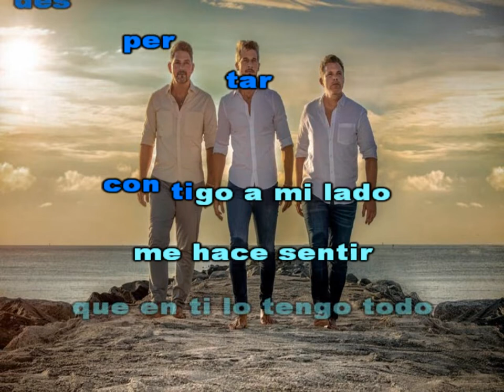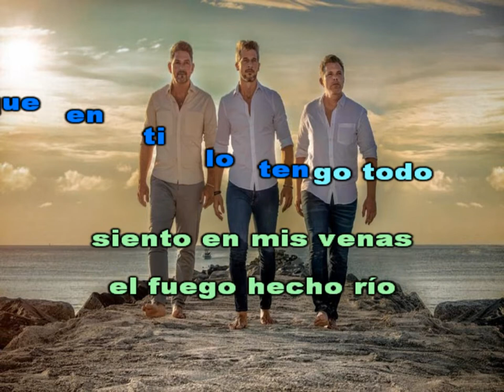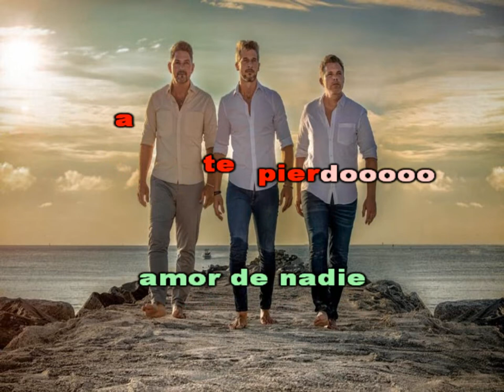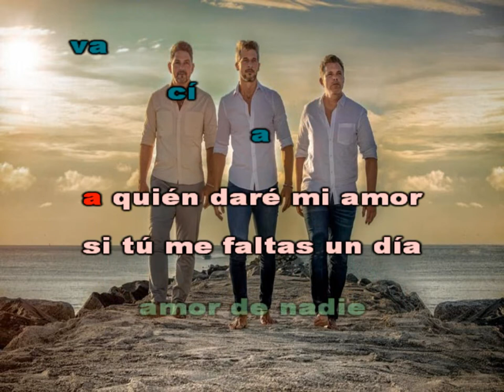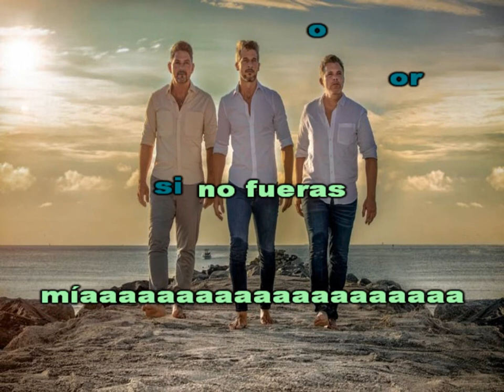Karaoke - Destino San Javier - Amor de nadie